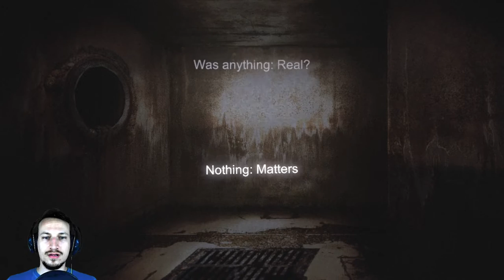EKELERREGEND | Lost in Vivo 2 | (Deutsch/German)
Und weiter gehts mit der AbwasserMonsterAction :D Wo ist nur dieser verschissene Hund ?!
Tägliche Unterhaltung !
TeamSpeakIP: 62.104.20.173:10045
Password: ebn

LIVESTREAM jeden Di und Do von 19:30 - 21:30 Uhr !

Mein Equipment:
Camcorder: amzn.to/1SCPTgw
XboxOne: amzn.to/1OdHTgA

Used Song:
by
teknoaxe